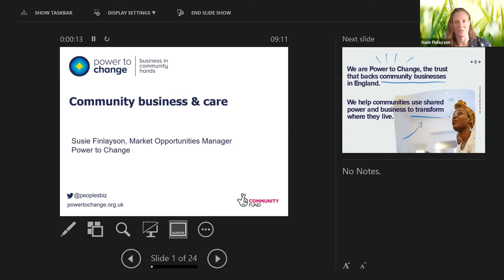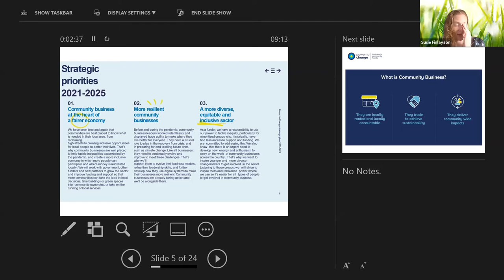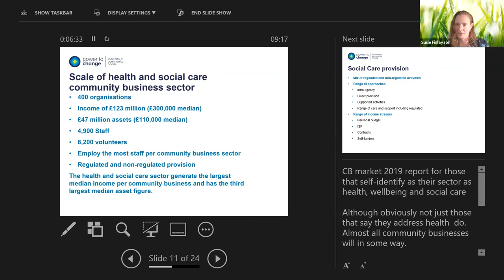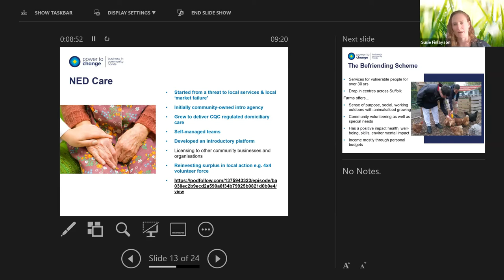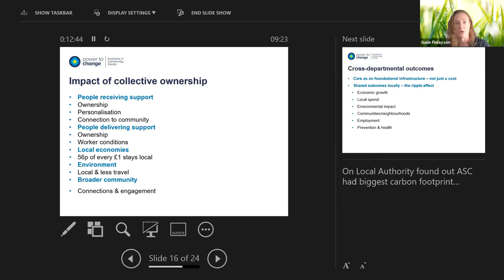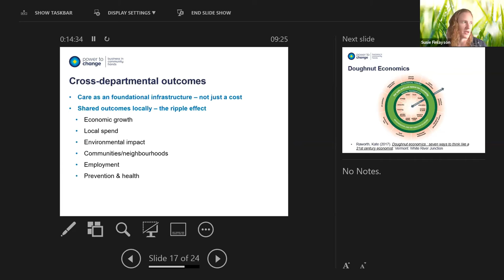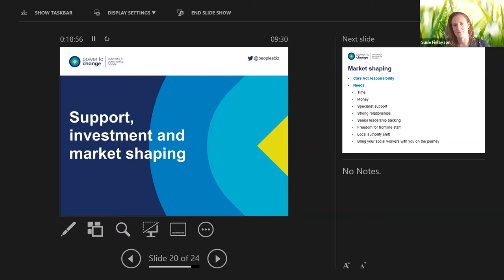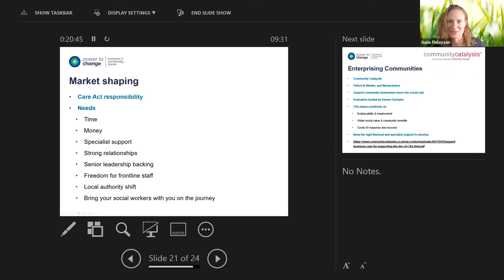Sharing Care 2021 Day 2 - Power to Change and Susie Finlayson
Susie offers Power to Change’s take on support of co-operation in the social care sector.

Susie is Development Manager at Power to Change – a trust that backs community businesses in England.